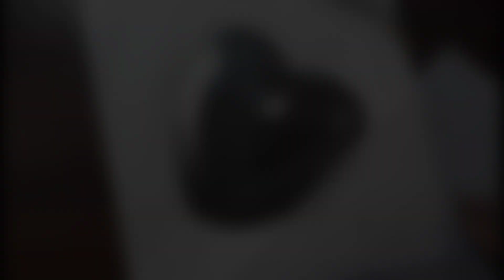How to draw 3D Heart ♥️ with pencil step by step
Brain Arts creation

Friends is video me mene apko 3D Heart draw krke dikhaya hai.
Ummeed hai ye video aapko pasand aai hogi.